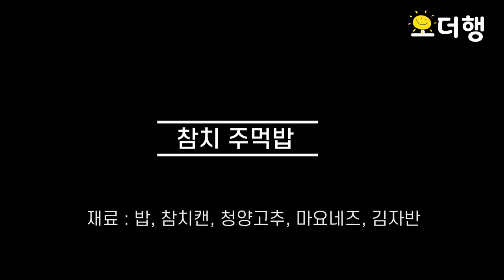간단요리 | 쉬운요리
♣ 참치마요 주먹밥

재료 : 밥, 참치캔, 청양고추, 마요네즈, 김자반(김)

만드는 방법
1. 참치캔 기름을 쪼옥 빼 줍니다.
2. 참치+ 청양고추+ 마요네즈  잘 섞어 줍니다. (청양고추대신 옥수수콘도 맛있어요)
3. 밥+ 참기름 넣고 잘 섞어 줍니다.
4. 밥을 주먹만큼 잡고 조물조물 펴고 참치마요소를 넣어 줍니다.
5. 양손으로 꽉꽉 참치마요소를 안쪽으로넣어  줍니다
6. 김자반이나 일반도시락김을 부셔서 골고루 묻혀 줍니다.